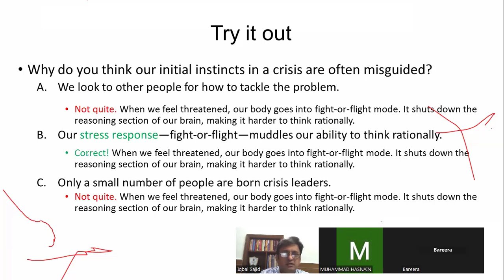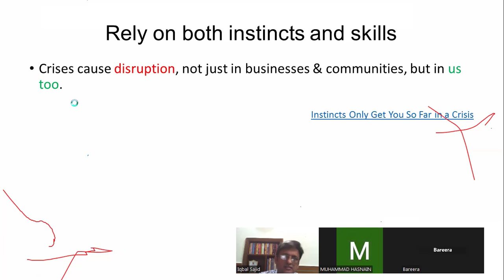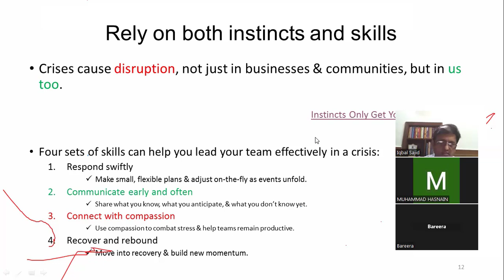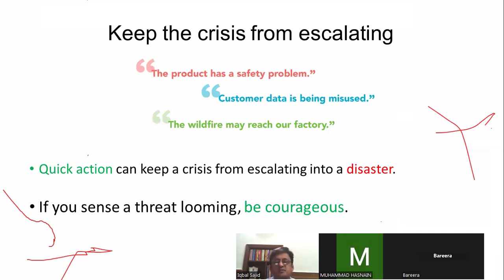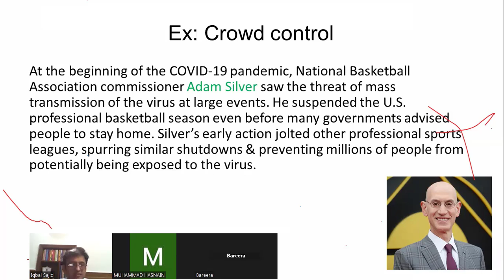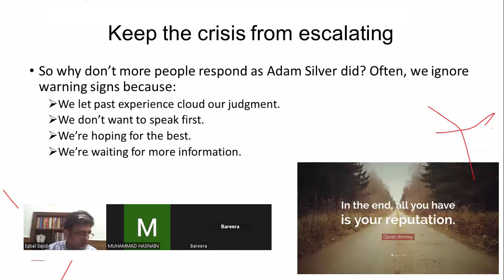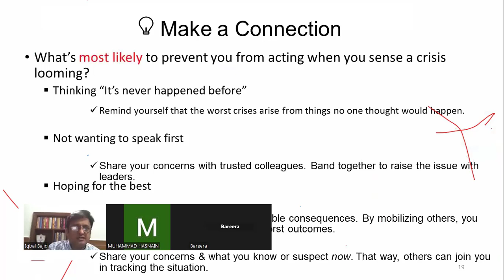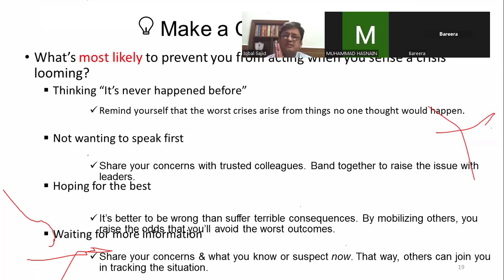Training on Strategic Crisis Management for Organizational Resilience: Part-2